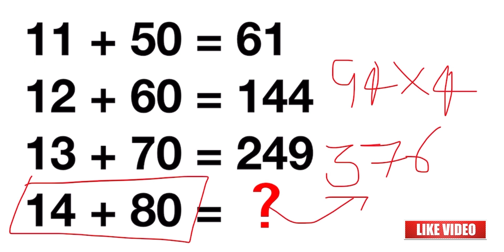99 percent of people don’t solve this problem mathematics puzzle | How to solve mathematics puzzle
99 percent of people don’t solve this problem mathematics puzzle | How to solve mathematics puzzle